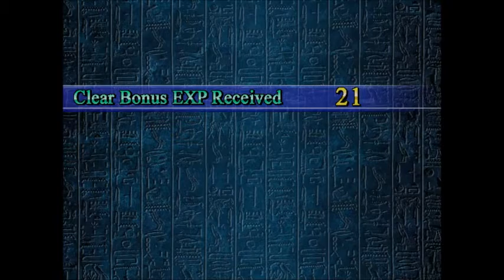Yugioh! Capsule Monsters Mirror Match Campaign, Tristan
Looking into making candles for merch to sell and make a business of it!!! {it's a passion of mine}

{I'm also gathering money to bring a BIGGER AND BETTER Capsule Monsters 2}
I have spent the past 4 years planning and gathering ideas to make the Capsule Monster 2 Sequel Multiple Stories, Character Customizations, Single and Co-op Story Modes, Online PVP and PvPvE, Co-op Modes, 4 Player Free for all, 2v2, AND EVEN MORE, adding in ALL Yu-Gi-Oh! Cards with amazing fusion, evolutions, XYZ, Synchro, Pendelum and Link integration. I just need YOUR support from here, hop on the optimism train and help get the Devs to bring life back into this game once more to last a life time!

DONT FORGET TO CHECK OUT SYIPHOROUS' EPIC MUSIC